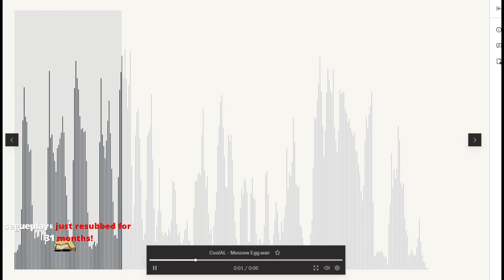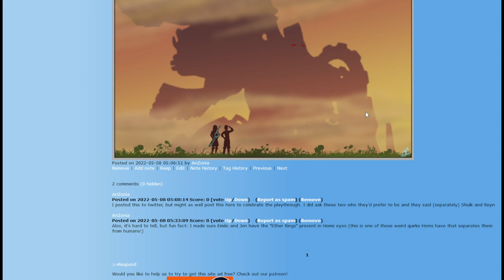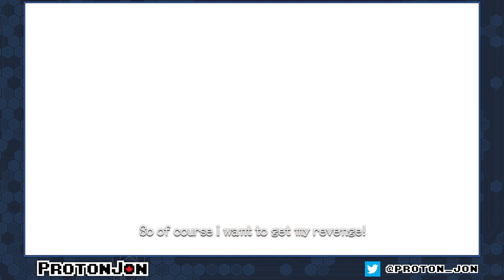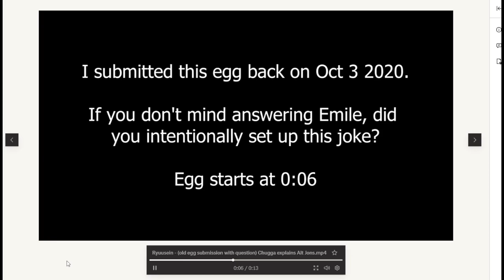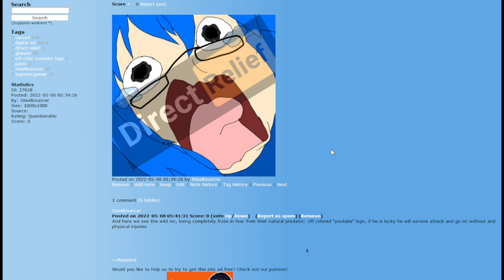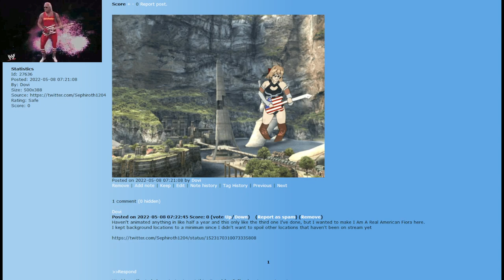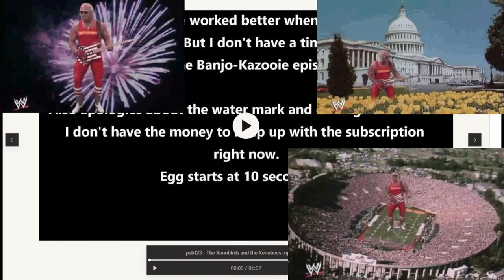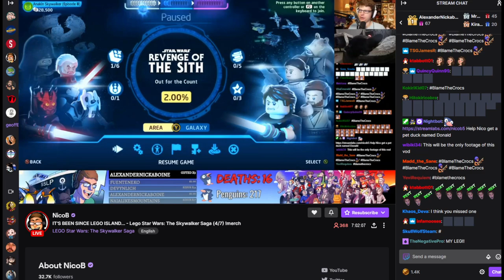Colosseum Bonus Incentive - Xenoblade Chronicles Full Playthrough (Part 1)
As a bonus for the 2022 TRG Colosseum, Jon is now racing against the clock to finish Xenoblade Chronicles before the end of the year, and if he doesn't he's forced to dress up as one of the characters as a punishment.

Game(s):
0:00 - Intro
16:11 - Xenoblade Chronicles (Switch)
02:14:32 - Boorublade Chronicles
02:27:10 - Xenoblade Chronicles (Switch) Continues
04:25:15 - Artfinitive Edition
04:43:44 - Xenoblade Chronicles (Switch) Concludes
06:32:22 - Boorublade 2